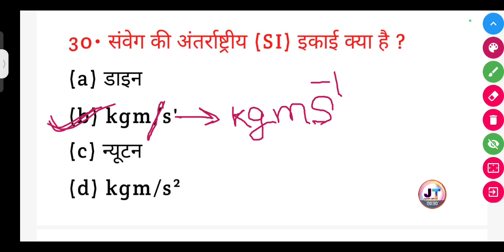संवेग की अंतरराष्ट्रीय इकाई क्या है? || sanveg ki antrashtriy ikai kya hai